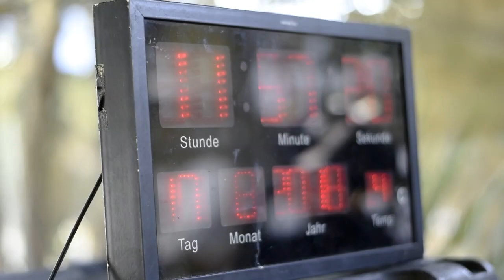Yearning @ Grasse Mat, Radio Cap Ferret (2018)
Emission Grasse Mat'
Radio Cap Ferret (Lège Cap Ferret 33, France)
17 Août 2018
Invités : Adrien SÁNCHEZ INFANTE ( @adriensanchezinfante ) et Alexis PROCA ( @alexis_proca ) pour présenter le Label de musique indépendant Yearning !

Vidéo : Maria Jimenez Cardalliaguet / @mariflieph